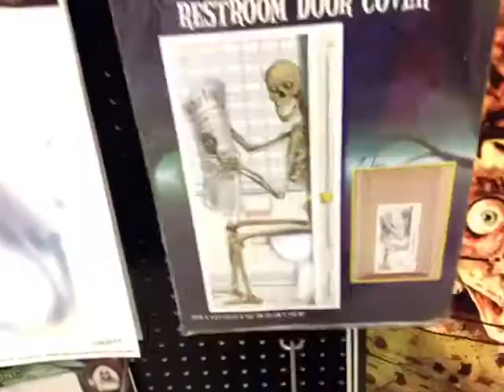Creepy Halloween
This was at Spirit Halloween.